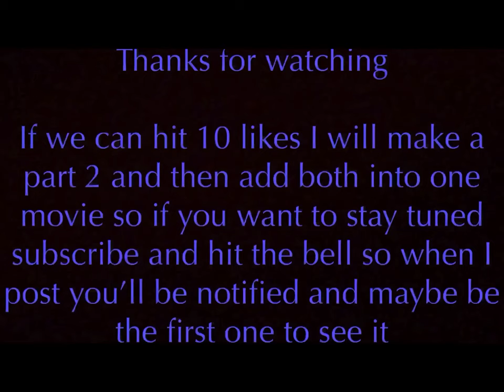Empire meets separatists | LEGO Star Wars stop motion fan film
In this film rebels try to arrange peace with Vader but ended up dead but some rebels escaped and partied all night then the empire gets ambushed by the separatists and taken prisoners     Not a good first meeting :|